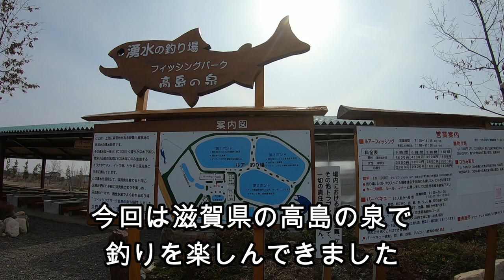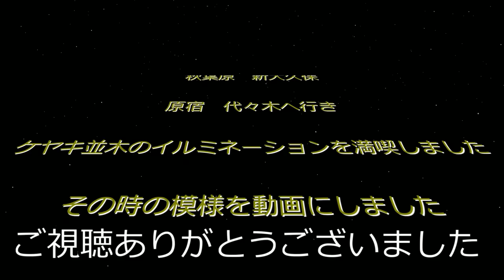高島の泉 ジョイクロ最強説！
今回は滋賀県の高島市の管理釣り場『高島の泉』さんにお邪魔してきました。
ジョイクロ70を使用してニジマスちゃんが釣れてくれました。
ただ巻きでヒットしてくれました。
おススメのルアーです。

　　　　ダイワ　CP-1300
        他

        30年くらい前のダイワdaiwa2500
　　　　30年くらい前のシマノsimano2000
　　　　ダイワ　ジョイナス2500
　　　　他

　　　　銀鱗　0.8号、1号、1.2号、1.5号、2号

　　　　他

　　　　他

まちがいだらけのバッシング 復刻版: 村田基伝説のバス釣りバイブル (オンラインサロンブックス) Kindle版

サンヨーナイロン ライン GT-R Pink Selection 300m

シマノ(SHIMANO) ラフトエアジャケット VF-053U

シマノ(SHIMANO) ライフジャケット・フローティングベスト ゲームベストライト VF-068T フリー

mazume レッドムーンライフジャケットVIII MZLJ-401

ダイワ(DAIWA) フィッシングウェーダー タイトフィットソルトクロロプレンストッキングウェーダー(ソックス先丸) ブラック LL SW-4051CS-T

マズメ(Mazume) ゲームウェイダー Ver.2 サーフマニア(サンドパターンソール) MZBF-553-03 ブラック LL

クレハ(KUREHA) シーガー プレミアムマックスショックリーダー 30m

ダイワ TLO028 偏光オーバーグラス イーズグリーン

サンヨーナイロン ライン アプロード ソルトマックス ショックリーダー モバイル TypeN(ナイロン) 30m

シマノ(SHIMANO) ルアー 熱砂 スピンビーム 32g OO-232M

シマノ(SHIMANO) ルアー 熱砂 スピンビームTG 42g OO-242P メタルジグ

ダイワ(DAIWA) フィッシングベスト ベンチクールゲームベストIV フリー DF-6109